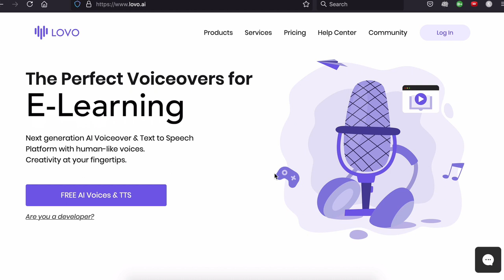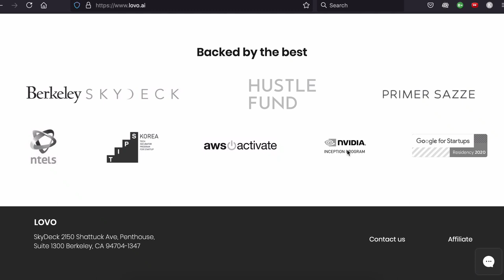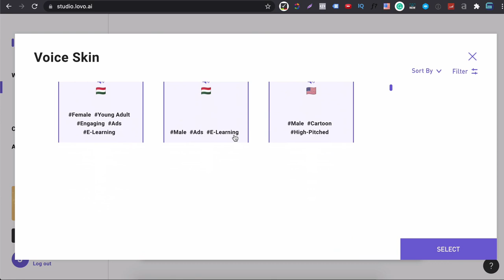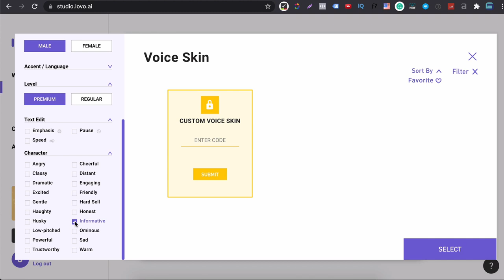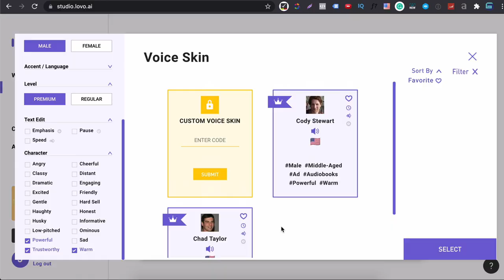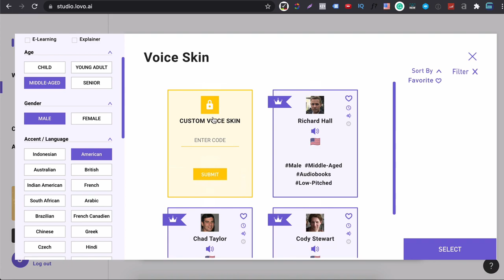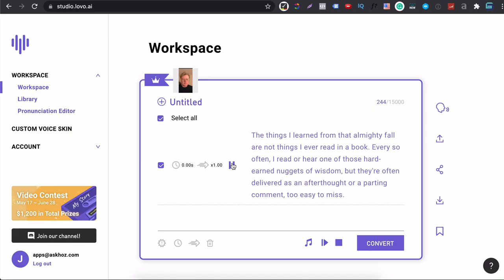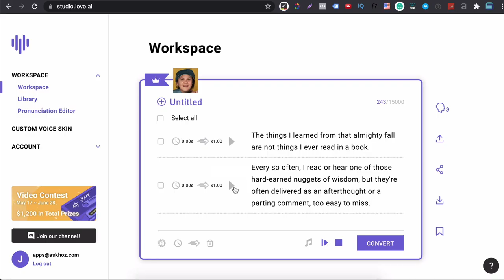Lovo Review by Hoz - best text to speech software in the world?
This is my Lovo review - the TTS that claims to be the best text to speech software in the world.

ⓘ TIME STAMPS:
0:00 introduction
0:48 website review: the lovo ai tts product offer
2:09 website review conclusion
2:25 testing lovo studio
2:57 lovo studio navigation - changing voice skins
3:18 using filters in lovo studio
5:32 premium voice example in lovo studio: Codi
5:46 premium voice example in lovo studio: Chad
6:18 premium voice example in lovo studio: Richard
7:34 premium voice example in lovo studio: Ian
7:42 premium voice example in lovo studio: Austin
7:52 premium voice example in lovo studio: Tim
8:40 premium voice example in lovo studio: Gary
9:45 premium voice example in lovo studio: Carl
9:50 premium voice example in lovo studio: Mickai
9:56 my conclusion on lovo studio and whether it lives up to the hype

ⓘ THIS VIDEO INCLUDES:
▶ a quick look at the lovo website and their tts offer
▶ a demo of how to use this tool (I try to create an audio book)
▶ my conclusion

ⓘ ABOUT ME:
Hi, I'm Hoz, author of Perfect Solopreneur
- a book for solopreneurs setting out to achieve
passive income with an online business and live
the Internet lifestyle (aka laptop lifestyle).

In this channel I review software tools and apps to
help you keep productive and build your digital empire.

Whether you're a digital nomad, a work from home content
creator, a mompreneur, a coach, teacher, company of one…
if your goal is to make money online then you must leverage
the power of software tools to maximise your output.

I also talk about opportunities and online business models